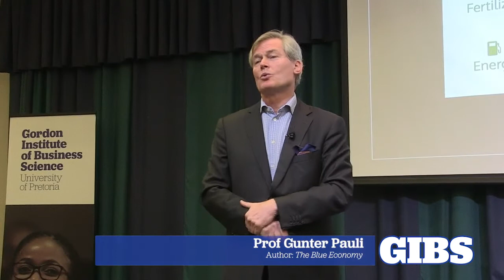Professor Gunther Pauli - 3D Farming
Professor Gunther Pauli, founder of Zero Emissions Research and Initiatives (ZERI) and author of ‘The Blue Economy’ explains 3D Farming and believes South Africa has an abundance of resources and skills that could be used in the Blue Economy model.